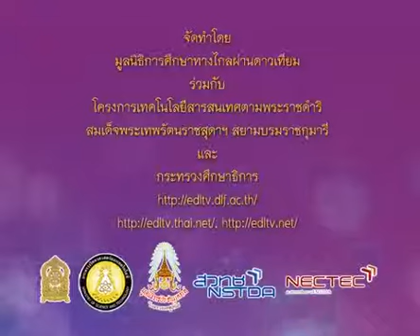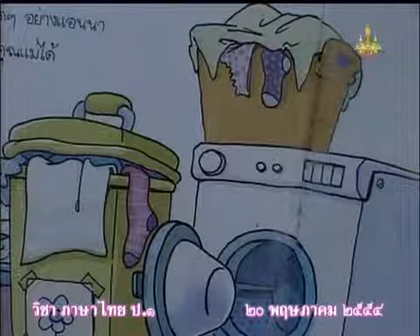011+C+คาบที่3/5+นิทานเรื่อง แอนนาช่วยงานบ้าน+thaip1+dltv54p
011+C+/2/540520-P1tha/คาบที่3/5+นิทานเรื่อง แอนนาช่วยงานบ้าน+thaip1+dltv54p
01  หลักภาษา - พยัญชนะ
สวัสดีเธอจ๋า, หนูทำได้, หนูพูดไพเราะ(5คาบ)